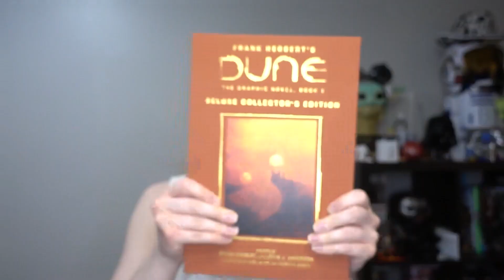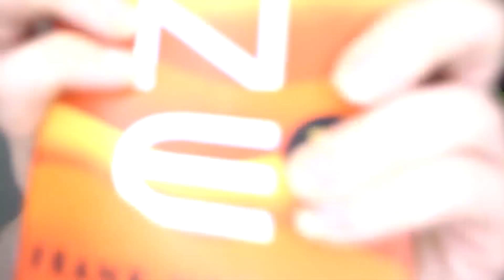Dune: Part Two Spoiler Free Review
Power over reviews. Is power over all.

I watched Dune Part Two and here is my spoiler free review!